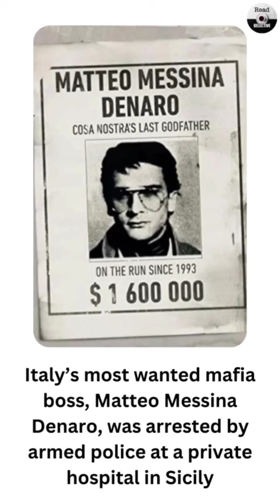Weekly Top News wrap-up for 4th week of January